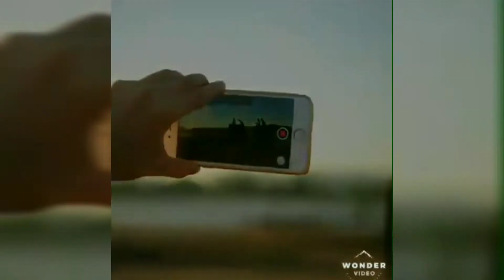NAGAWA KO NA ANG COCOMELON COSTUME | KINAMAY KO LANG @ MA RITESS VLOG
Gavin Sky cocomelon costume para sa first birthday celebration. ITo ang favorite nya
Kinakamay ko lng dahil! Walang makina po eeeh heheh..lara tipid..